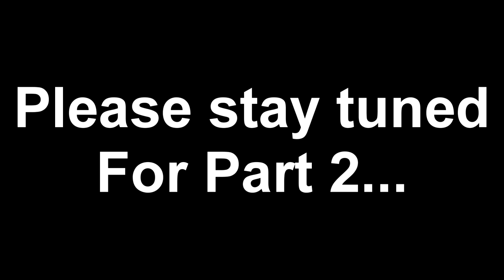R.I.P Evelyn “Bunny” Hill; A Farewell To Our Founder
This video is in memory of our channel founder. It was her wish that our community know about her health problems and if anything were to happen to her, that her friends and fans were not left in the dark. She is missed and will be missed going forward, but we will carry on together; thank you. (Apologies for the audio quality, please make use of the CC feature if necessary.)